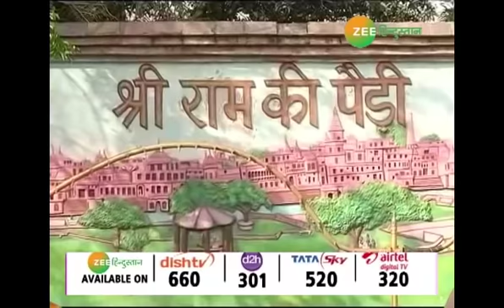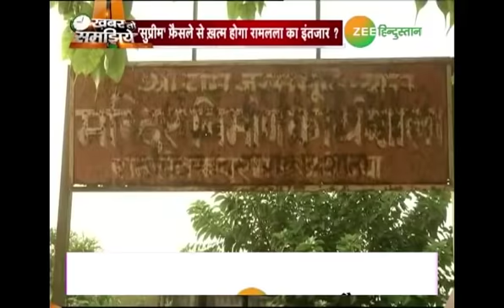Ayodhya में बनने वाला है राम मंदिर ? || Khabar To Samjhiye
सुप्रीम कोर्ट ने 29 अक्टूबर से अयोध्या विवाद में रोजाना सुनवाई करने का आदेश भी दिया है। ऐसे में बढ़ चढ़ कर ये दावा भी किया जाने लगा है कि राममंदिर के निर्माण में अब ज्यादा देर नहीं है।

About Channel